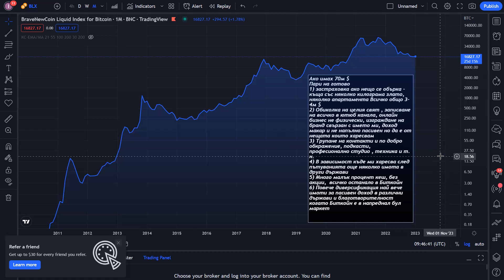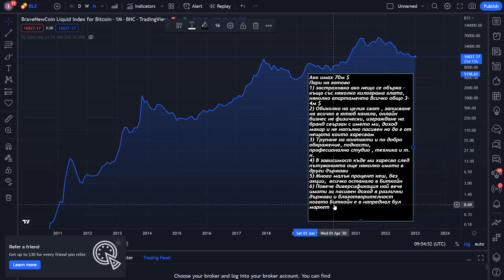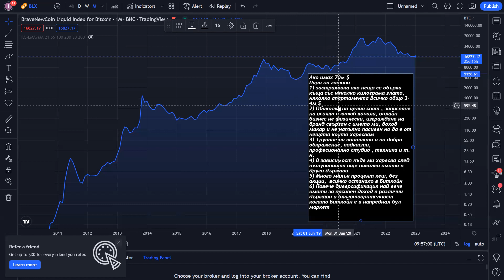Какво бихте направили с 70 000 000$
- Аудио книга за историята на парите и защо криптовалутите ще променят всичко